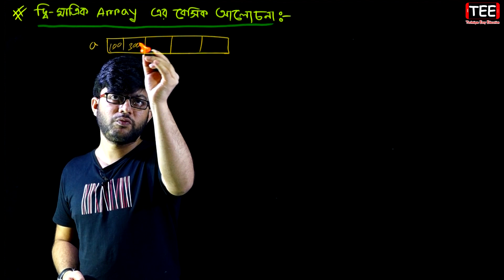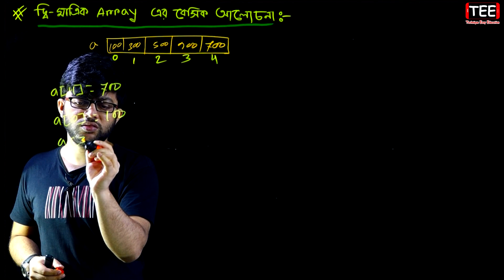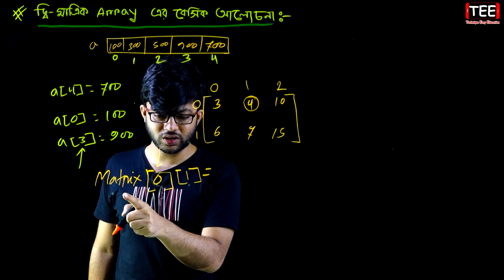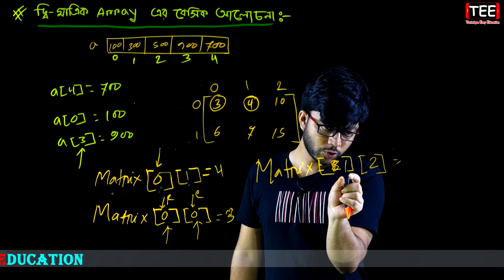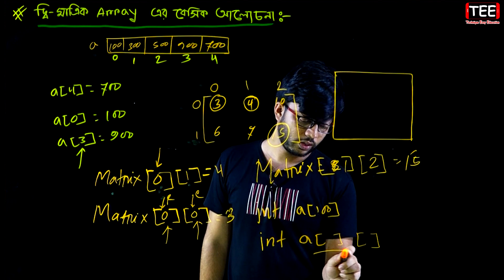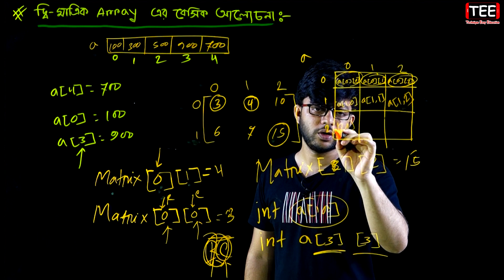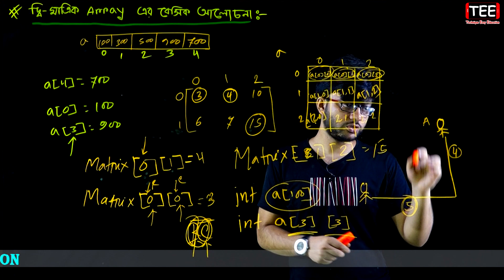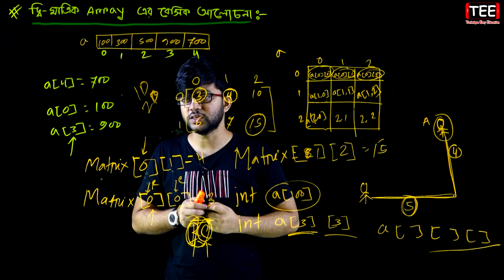দ্বি-মাত্রিক Array এর বেসিক আলোচনা || HSC ICT Chapter 5 || Part-199 || আইসিটি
দ্বি-মাত্রিক Array এর বেসিক আলোচনা, দ্বি-মাত্রিক Array এর বেসিক আলোচনা এইচএসসি, আইসিটি প্রোগ্রামিং, এইচএসসি আইসিটি প্রোগ্রামিং, তথ্য ও যোগাযোগ প্রযুক্তি প্রোগ্রামিং, এচইএসসি তথ্য ও যোগাযোগ প্রযুক্তি প্রোগ্রামিং, এইচএসসি আইসিটি পঞ্চম অধ্যায় প্রোগ্রামিং, Programming, HSC Programming, HSC ICT Programming, ICT Programming, HSC ICT Chapter 5 Programming, HSC ICT Chapter 5, HSC ICT, HSC, ICT,